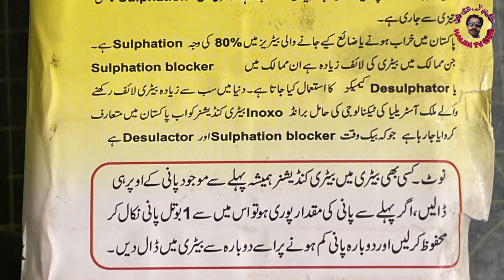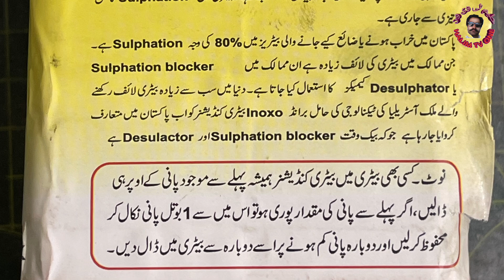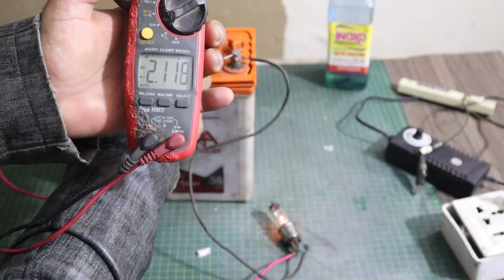Can INOXO chemicals really fix an expired battery? | کیا (اینوکسو) کیمیکل خراب بیٹری ٹیکھ کر سکتی ہے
Can INOXO chemicals really fix an expired battery? | battery inoxo chemicals result
کیا (اینوکسو) کیمیکل واقعی میں خراب بیٹری ٹیکھ کر سکتی ہے؟
How to use Enoxo chemical
Battery Inoxo chemical